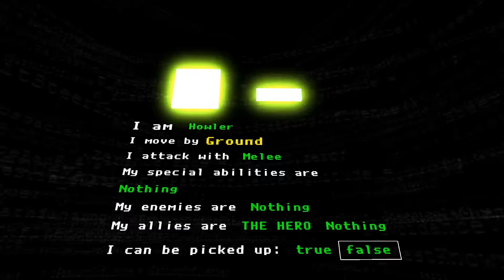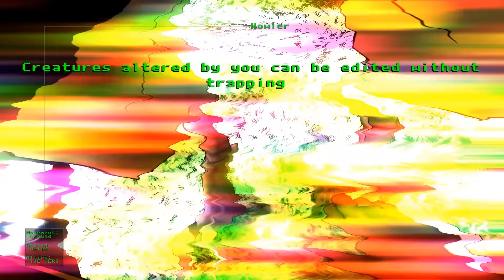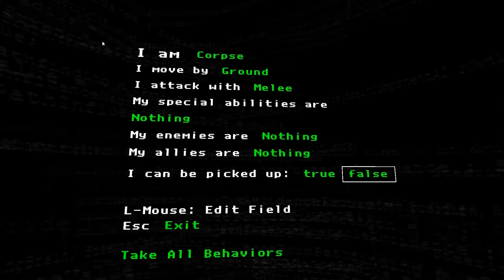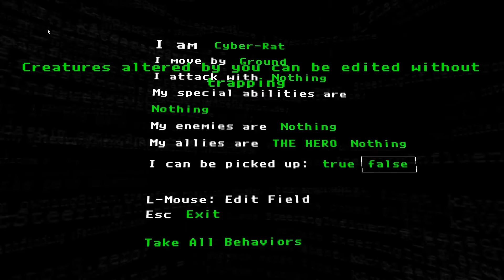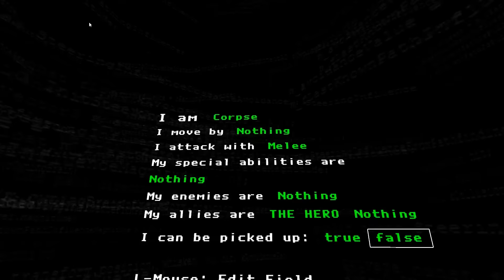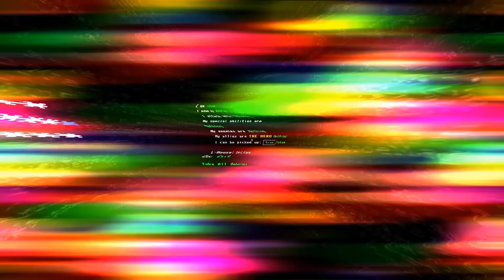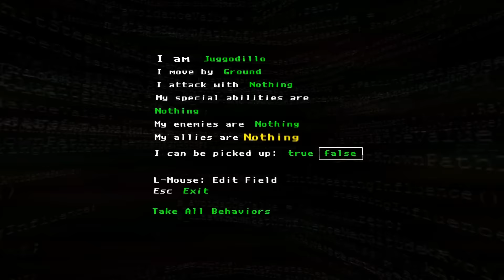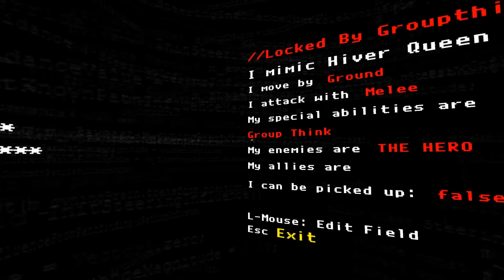Let's Play: The Magic Circle (Ep 2)